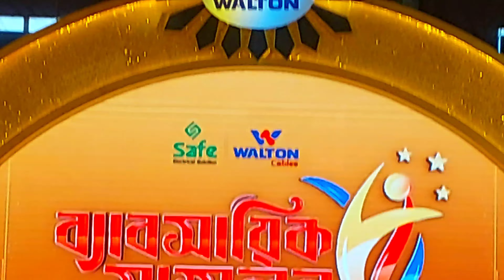পেছন দিয়ে বেলুন ফাটানো মজার খেলা | Balloon competition | নায়ক আমিন খান | funny video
আসসালামু - আলাইকুম!

this video was created only for entertainment. So don't take this video seriously.
I hope you enjoyed the video. Comment your best part of this video.

In this video i will show পেছন দিয়ে বেলুন ফাটানো মজার খেলা | Balloon competition | নায়ক আমিন খান | funny video